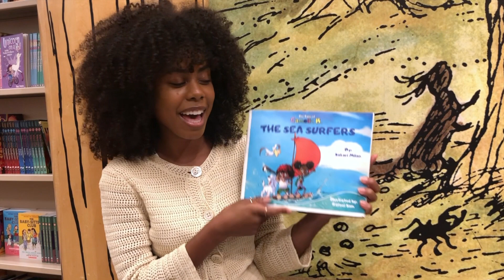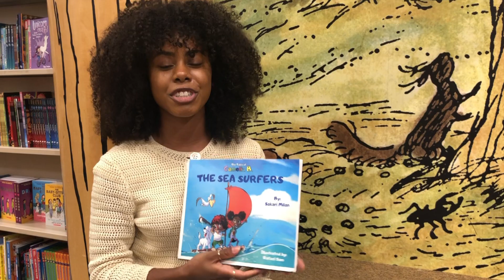The Sea Surfers (Tales of Camelia B.) Book Read Aloud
Have you ever wondered about the earliest voyages to the Americas before Columbus? Buckle in and join the journey as Camelia B. discovers King Abubakari of the Mali Empire who led 2000 ships across the roaring sea in 1311. The crew ventures to the other side of the world to meet the original inhabitants of the Americas many years before Columbus..

The Tales of Camelia B.: The Sea Surfers